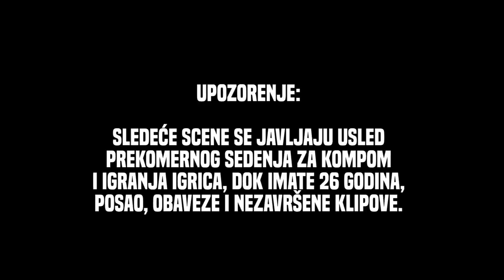NIKADA OVO NEMOJTE RADITI SVOM DEČKU! *ljut je*